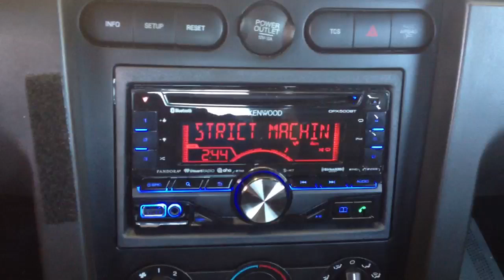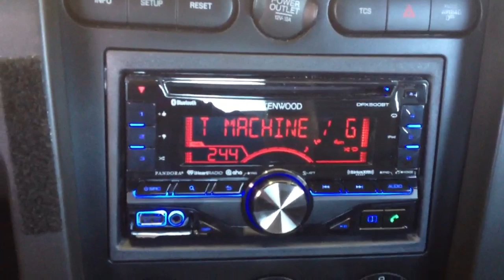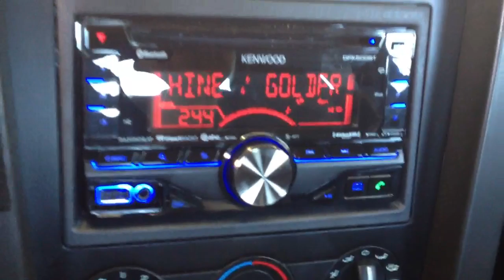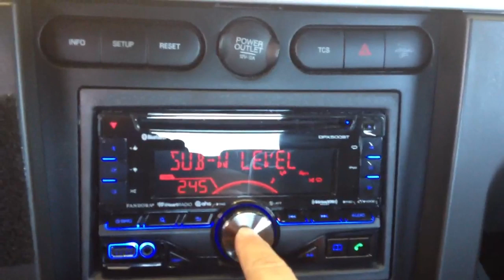Ford Mustang GT Mach 500 Audio Upgrade Double din CD with BLUETOOTH iPOD AL & EDS LA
A factory looking double din Kenwood DPX500BT was installed with a modified wire harness so the Mach subwoofers in the doors can be controlled from the stereo's subwoofer output .

Al & Eds Autosound
2025 S. La Cienega Bl.
Give us a call to Purchase one of these units for your car . Please mention you saw our video on you tube. Installation is available at our facility .